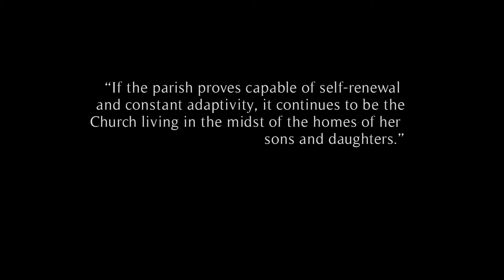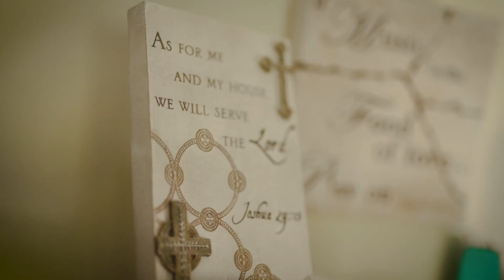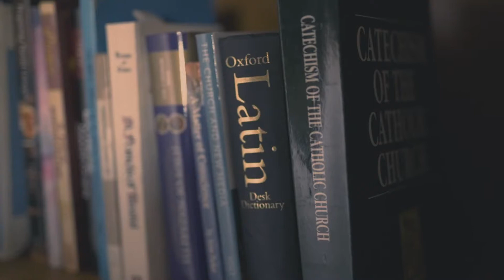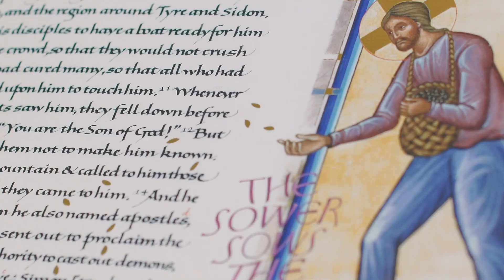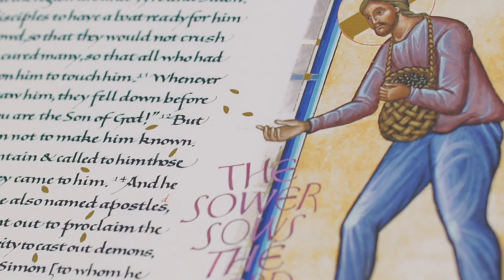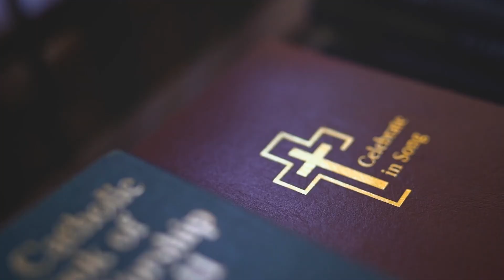One Heart, One Soul; Diocesan Video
Join us as we embark on an unprecedented effort to renew and strengthen every Parish and mission in the Diocese of Hamilton through the One Heart, One Soul Campaign.

For more information about our own parish campaigns, goals, and projects, please